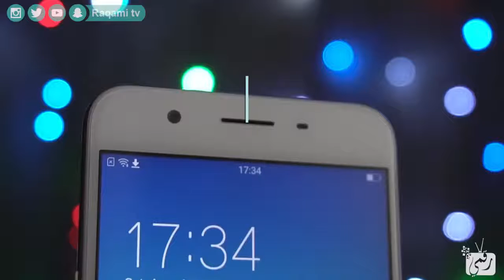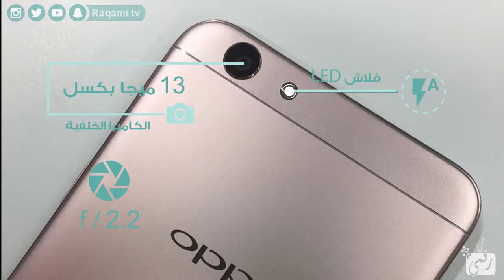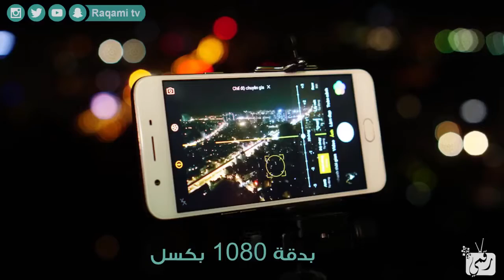مواصفات الهاتف oppo f1s